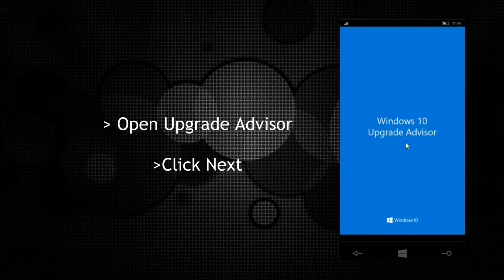How to | Upgrade Windows Phone To Windows 10 Mobile | For All Supported Device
How to install / upgrade to windows 10 in this video